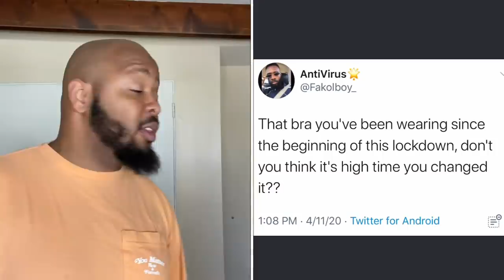‪This man just proved he knows nothing about women. ‬